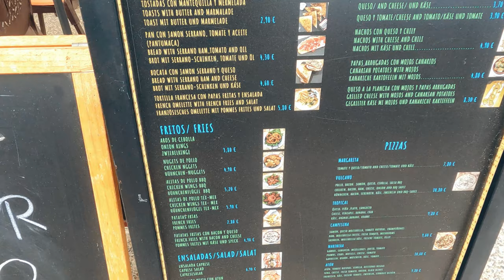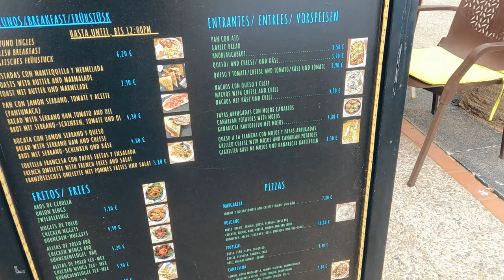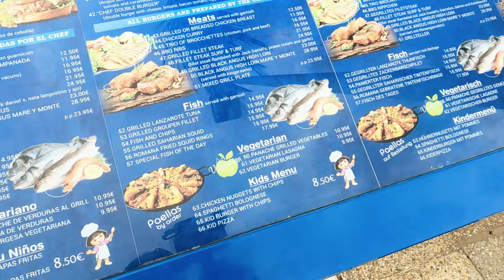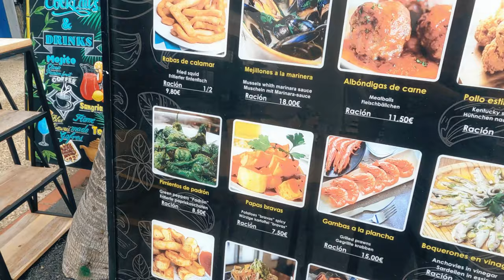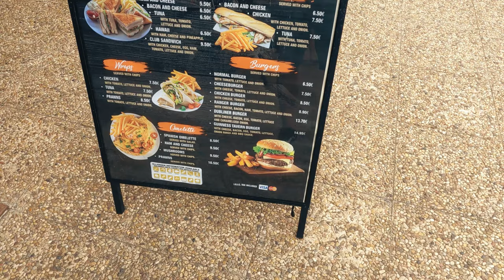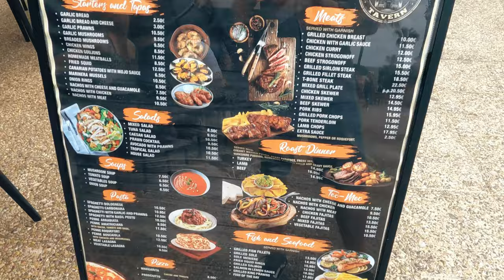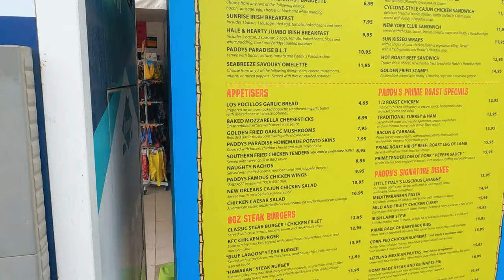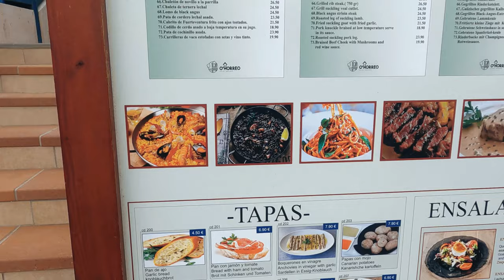Foodie's Paradise: Must-Try Dining Spots at Los Jameos Shopping Centre, Los Pocillos, Lanzarote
Welcome to Foodie's Paradise! In this video, we're taking you on a delicious journey through the best dining spots at Los Jameos Shopping Centre, located in the beautiful coastal town of Los Pocillos, Lanzarote. From authentic Spanish tapas to mouthwatering seafood dishes, there's something for everyone in this culinary haven.

Whether you're a seasoned foodie or just looking for a great place to eat after shopping, these restaurants are sure to impress!

Camera - Sony Alpha ZV-E10
Wide Angle Lens - Samyang 12mm

Microphone - RØDE VideoMicro
Wireless Microphone - RØDE Wireless GO II
Gimbal - DJI RS 3 Mini
Action Camera - GoPro HERO9
GoPro Media Mod
GoPro
Gimbal - INKEE Falcon Plus 3
SD Card - SanDisk 128GB Extreme
Micro SD Card - SanDisk Extreme Pro